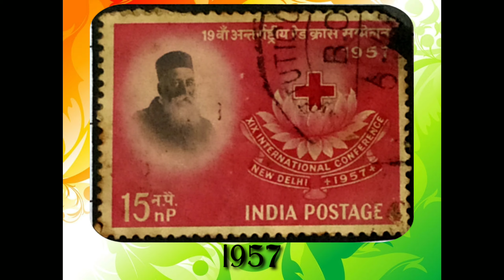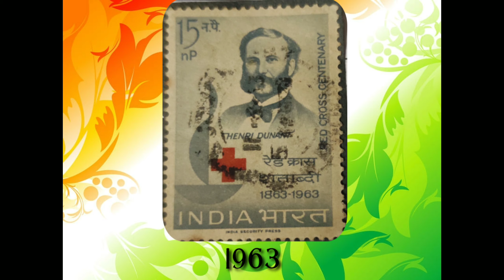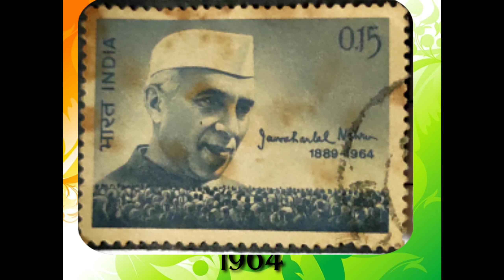Indian Stamp Collection Part -02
Rare & very old Indian Stamp Collection Part -02.